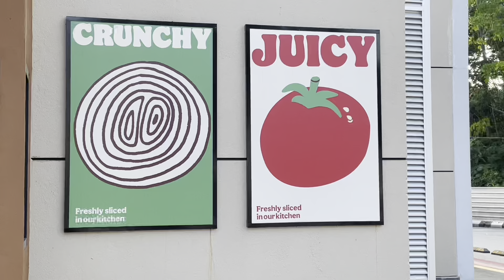Ride b4 Ramadhan bersama Whyzul & Frennn - Melepas Satu Sesi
S1000RR 2018
HP Rims
HP Race Kit
Bridgestone RS11